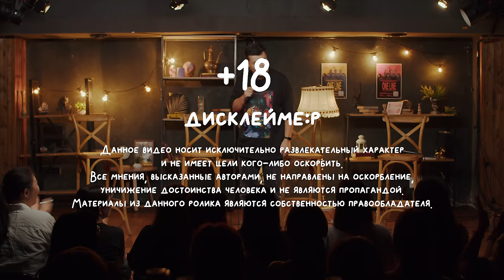Мне стыдно 7. Шоу постыдных историй. В гостях MALIKA XOXO, Темирлан Жалдыбаев и Мадина Байболова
Новогодний стендап тур комиков Stand Up Astana. Билеты на сайте

‘Мне стыдно’ – это новое шоу, от ​⁠​⁠ @StandUpAstana​⁠, где комики, блогеры и адепты маточного дыхания расскажут вам свои стыдные истории. Автор самой нестыдной истории выполняет задание!

Делитесь своим мнением в комментариях – чья история была по-настоящему стыдной?

00:00 Интеграция

00:20 Начало

01:47 Правила Игры

02:25 История Галыма Калиакбарова

10:52 История Мадины Байболовой

18:48 История MALIKA XOXO

27:14 История Темирлана Жалдыбаева

41:41 Время итогов

49:30 Выполнение заданий